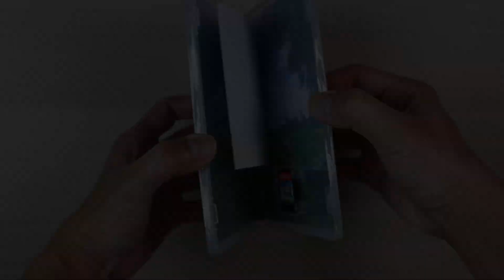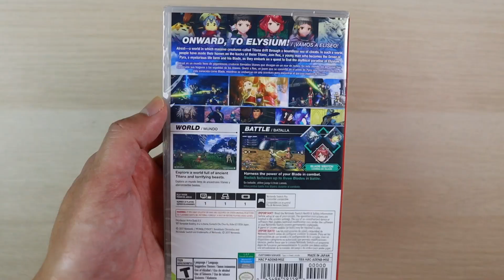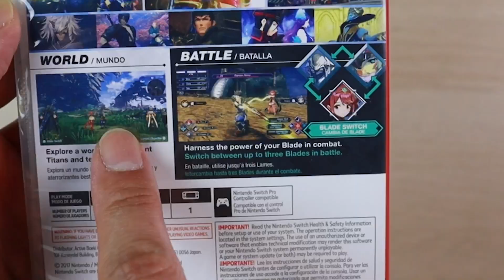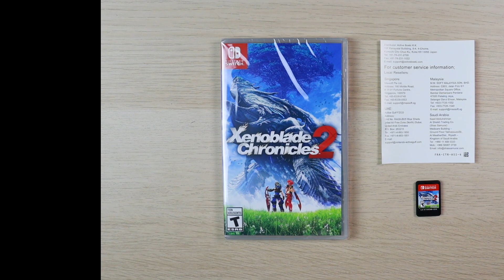Xenoblade Chronicles 2 [Unbox & Review] แกะกล่องรีวิว – แกะกล่อง ต้อนรับ "ภาค 3"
ผู้พัฒนา:  Monolith Soft
ผู้จัดจำหน่าย:  Nintendo
เครื่อง (Platform):  Nintendo Switch
วันวางจำหน่าย: 1 ธันวาคม 2022
แนวเกม :  JRPG, Role-playing
จำนวนผู้เล่น :  คนเดียว